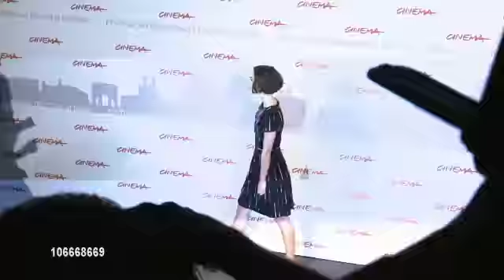Keira Knightley and Eva Mendes r.c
Keira Knightley and Eva Mendes Rome Film Festival -  movie Last Night.